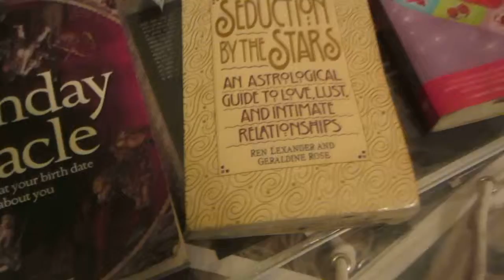Lost of books!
Great books gone, well refined you all...